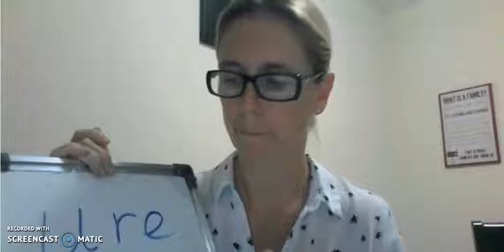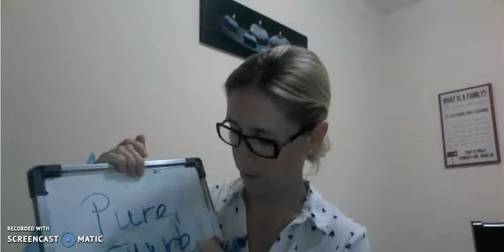Mrs Jones, Mrs Rytting Phonics